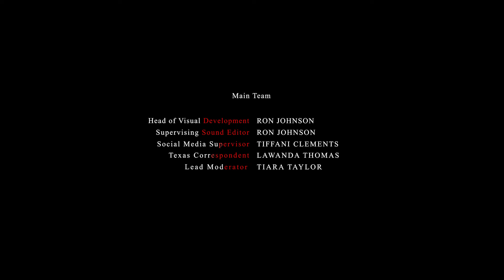Interview with The Chi Stars Michael V. Epps aka Jake & Shamon Brown Jr aka Papa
The young adults of CHI Season 6 are trying to scrape a living for themselves.  The Spot Real Talk had the ultimate pleasure of sitting down with two of the most prominent characters, Michael V. Epps aka Jake and Shamon Brown Jr. aka Papa.  This is a must share with friends and family.